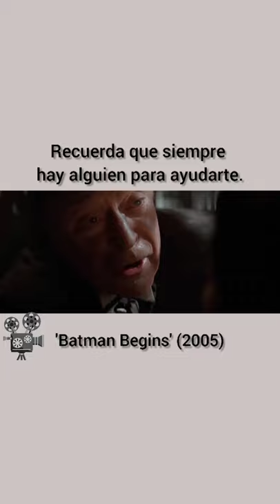Batman ¿Porqué caemos?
¿Porqué Caemos?

Palabras sabias sacadas de la película 'Batman Begins' (2005), sin duda uno de los mejores Batman de la historia.

Recuerda dejar un poco de amor.

Alex fuera ✌🏻😜